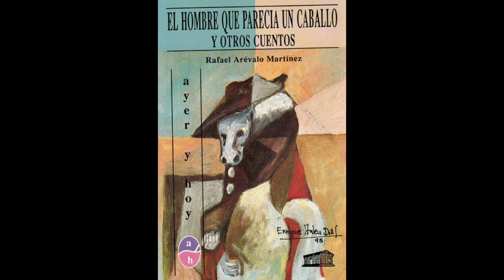El hombre que parecía un caballo